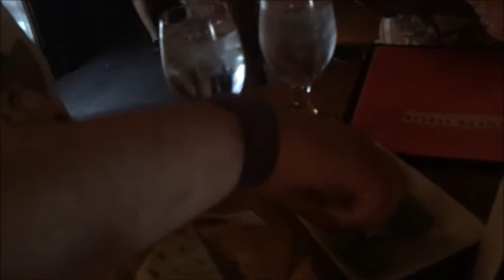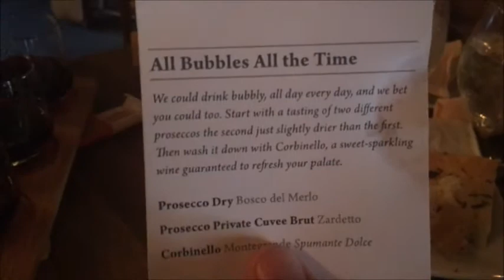Epcot Food and Wine 2017: Part Two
We went to Food and Wine...again. I know you guys are shocked. Me, Josh, Dawn and Holly, had a great time!